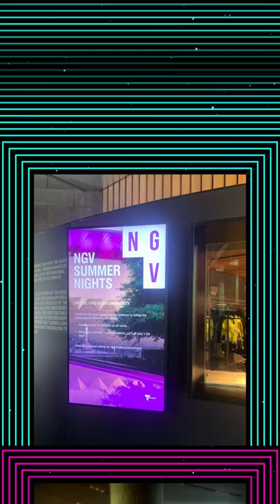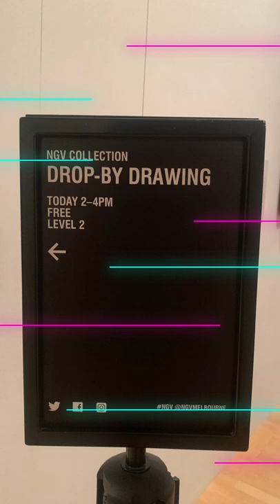NGV GABRIELLE CHANEL & OTHER EXHIBITIONS 2022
Gabrielle Chanel. Fashion Manifesto is the first exhibition in Australia to focus exclusively on the significant contribution to twentieth-century fashion culture by the renowned French couturière Gabrielle Chanel (1883–1971).

Curated by the Palais Galliera, Paris and presented in partnership with the National Gallery of Victoria, Melbourne, the exhibition features over 100 outfits as well as jewellery, accessories, cosmetics and perfumes. Key designs are drawn from the rich holdings of the Palais Galliera and the Patrimoine de CHANEL, the heritage collections of the fashion house in Paris. These are complemented by works from public museums, including the NGV, and further private collections, creating this rare opportunity to see a comprehensive display of Gabrielle Chanel’s works from the full span of her long career.

Chanel devoted her life to creating, perfecting, and promoting a new type of feminine elegance, grounded in the reality of women’s lives. The exhibition highlights how Chanel rewrote fashion conventions to transform women’s wardrobes with her innovative ideas, pioneering approach to fabric and construction, and utmost consideration of the female form.

This was her fashion manifesto: a design style based on principles of comfort, streamlined simplicity and ease of movement that became a template for modern living.

Visually sumptuous, the exhibition charts the evolution of the famous ‘Chanel style’ – a look best embodied by the designer herself. It explores the characteristics of her work, her codes, and her legacy. Spanning nine sections, organised chronologically and then thematically, Gabrielle Chanel. Fashion Manifesto illustrates the spirit of freedom and defiance that characterised Chanel’s design language throughout the twentieth century.

An exhibition organised by the Palais Galliera, Fashion Museum of the City of Paris, Paris Musées.

Bark Ladies: Eleven Artists from Yirrkala is an exhibition that celebrates the NGV’s extraordinary collection of work by Yolŋu women artists from the Buku-Larrŋgay Mulka Centre (Buku), in North-East Arnhem Land. Buku is the Indigenous community-run art centre located in Yirrkala, a small Aboriginal community, approximately 700 kilometres east of Darwin. Works by women from the Yirrkala region have been developing an appreciative audience, both nationally and internationally.

We Change the World shares the work of prominent contemporary Australian and international artists and designers drawn from the NGV Collection, including works new to the Collection and on display for the first time. It considers issues such as the climate emergency, entrenched inequalities and humanitarian injustices, while also foregrounding the importance of identity, culture and expression to the wellbeing of communities and individuals.